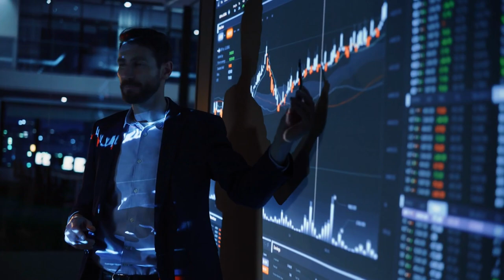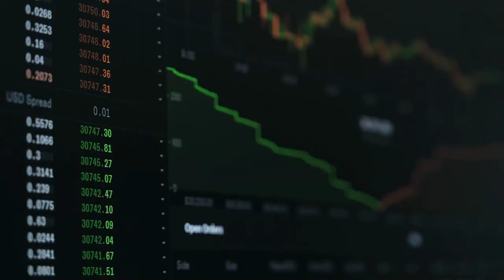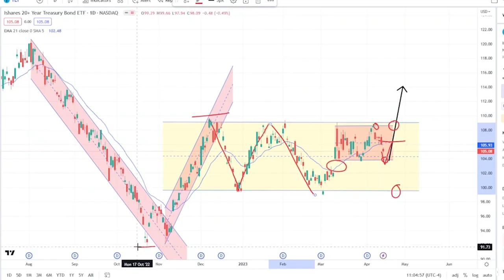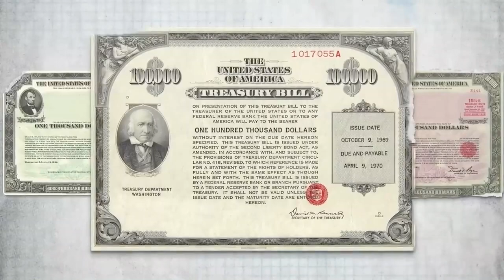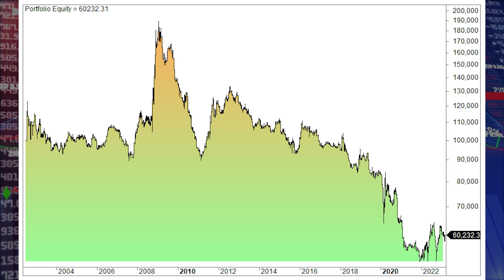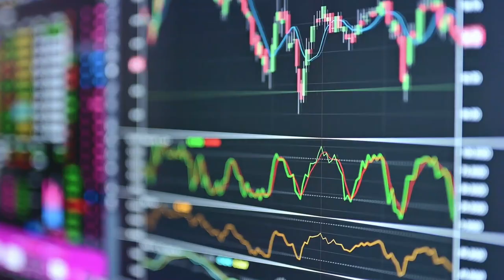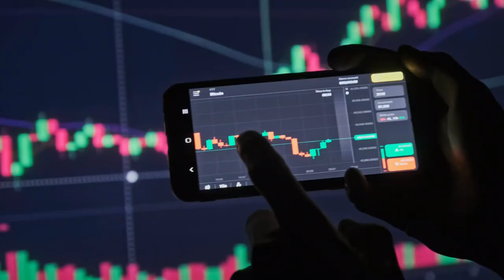4 Bond Trading Strategies (Rules and Backtest)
In this video, we explore and show you all the rules for 4 bond trading strategies. We will also discuss why bond trading often goes unnoticed by short-term traders. Despite being larger than the stock market, bonds are often overlooked. However, bonds can be great trading tools and complement stock trading strategies.

In this article, we present four specific bond trading strategies. Bonds offer lower risk and diversification benefits, making them worth considering. Before diving into the bond investment strategies, remember to backtest them yourselves also and verify them. We don't provide investment advice in this video.

We start by explaining what bonds are and how they differ from company shares. Bonds provide lower risk and are paid before shareholders in case of bankruptcy. Long-term US Treasury bonds are our focus.

We discuss the factors that influence bond prices, such as credit risk, interest rate risk, and inflation risk. Bonds, especially US Treasury bonds, have low correlation with stocks, making them a complementary asset class.

Throughout the video, we present bond trading strategies with trading rules and backtests. We discuss a simple strategy and its modified version, demonstrating its effectiveness. We also explore a long bond strategy that incorporates price action and seasonal variables.

By incorporating bond trading strategies and bond investment strategies, you can enhance diversification and potentially reduce risk. We combine bond strategies with the S&P 500, resulting in improved annual returns and reduced drawdowns.

Remember, past performance doesn't guarantee future results. Our video showcases the potential benefits of bond trading strategies for diversifying portfolios and managing risks. Always conduct thorough research before making investment decisions. Happy trading!

Quantified Strategies (SIA Lofjord) is not an investment advisor. The content and information provided are educational and should not be treated as financial advisory services or investment advice. Trading and investment in securities involve substantial risk of loss and is not recommended for anyone that is not a trained trader or investor – it shall be conducted at your own risk. It is recommended that you never risk more than you are willing to lose. Leverage can lead to substantial losses. Any use of leverage, margin, or shorting is at your discretion. Quantified Strategies (SIA Lofjord) is not responsible for any losses that occur as a result of its content and information.